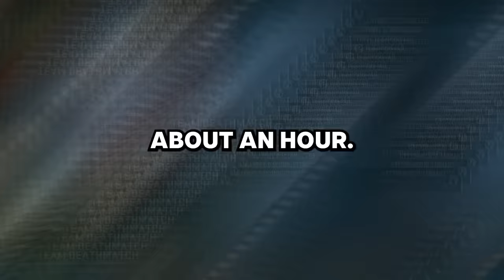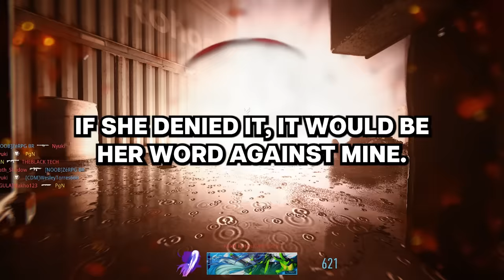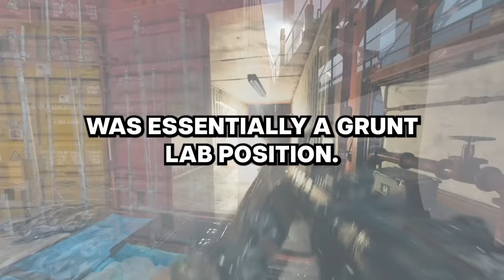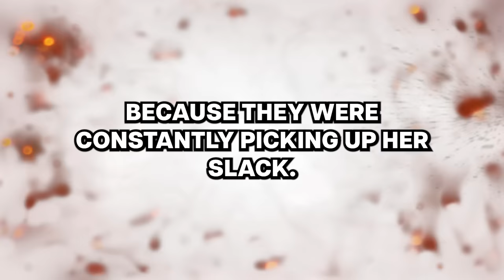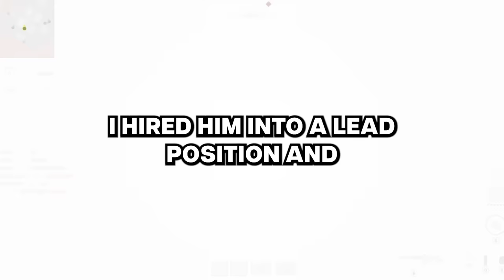Managers, what's the fastest you've had to fire a new hire?